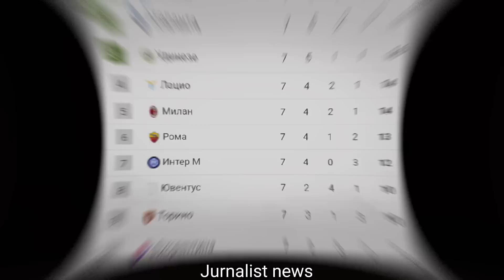NMA SHOMURODOV FAQAT ROMA MAGʻLUB BOʻLGANDA OʻYNAYDIMI 3TA QULAY IMKONIYAT BOY BERILDI